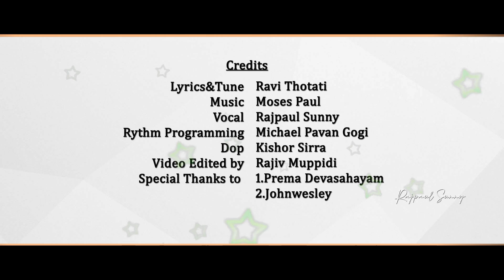Puttinade yesayya 2022 Latest Christmas Song | Rajpaul Sunny | Ravi Thotati | Moses Paul | Kishore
పల్లవి:-
పరమును వీడి ధరణి లో పుట్టి
మహిమను వీడి మహిలో బుట్టినాడె యేసయ్య
మనిషిగా మారినాడే యేసయ్య   ||2||
పాప శాపం నుండి  విడుదల పొందింప
నిత్య నరకం నుండి మనలను రక్షింప ||2||
అనుపల్లవి:-

పుట్టినాడె యేసయ్య  రక్షకునిగా లోకంలో  || 2 ||

చరణం 1:-
సమీపించరాని తేజస్సులో
అమరత్వం గలవాడే నా యేసయ్యా
అల్ప జీవి నైనా నా కోసమే
ఉన్నత భాగ్యం విడిచాడే నా యేసయ్యా
నా చెంతకు చేరాడు నా హృదిలో ఉదయింప
నాకోసం వచ్చాడు నా స్నేహితుడయ్యాడు   || 2 ||
                             పుట్టినాడె యేసయ్య

చరణం 2:-
తండ్రి ప్రేమ నుండి దూరమైన నన్ను
మరలా  కలుపుటకోచ్చాడే యేసయ్యా
పాప ఊబిలో నా చిక్కుకున్న నన్ను
చెయ్యందించిగా వచ్చాడే నా యేసయ్యా
రద్దు చేసినాడే నా పాపపు ఆస్తిని
సులువు చేసినాడే నా భక్తి మార్గ మాంతా   || 2 ||